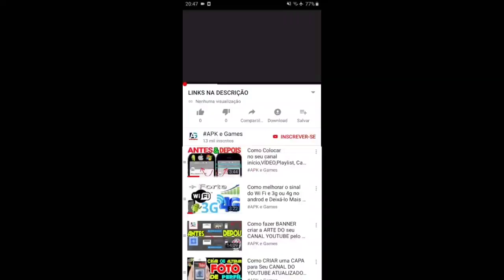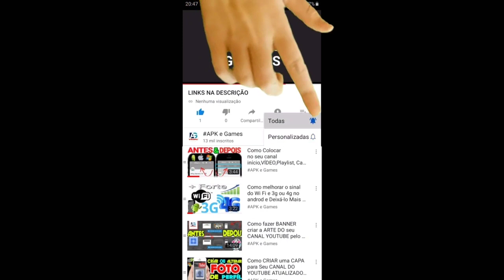Talking Tom Gold Run 2 vs PJ Masks : Racing Heroes Gameplay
Corra com Menino Gato, Corujita e Lagartixo nesta emocionante aventura lunar!

Corra com Menino Gato, Corujita e Lagartixo nesta emocionante aventura lunar! Os vilões noturnos Garota Lunar e Romeu querem os cristais lunares para aumentar seus poderes, você deve pará-los! Entre nas PJ Motos e corra na lua para recuperar o máximo de cristais que conseguir. Mas tenha cuidado, existem obstáculos para te desafiar em todos os momentos. Essa é a sua chance de ser um herói, como os PJ Masks (Heróis de Pijama)...
PJ Masks estão chegando! Salvando o dia durante a noite!

CARACTERÍSTICAS
 • Escolha seu personagem PJ Masks (Heróis de Pijama) favorito
 • Colete cristais lunares dourados para atualizar o sua PJ Moto
 • Pegue células de energia para ativar o poder do Amuleto
 • Dirija por cima de plataformas de impulso para ganhar mais velocidade
 • Mantenha-se nas plataformas holográficas para ganhar mais células de energia
 • Cuidado com as bolas de hipnotismo lunar da Garota Lunar e o raio de encolhimento do Romeu
 • Corra com as PJ Motos nas planícies lunares para desafiar os vilões
 • Voe pela lua com o Foguete QG
 • Ganhe recompensas e desbloqueie novas habilidades e níveis

REFORÇOS DE PERSONAGENS
Colete células de energia e ative os poderes dos PJ Masks (Heróis de Pijama):
 • Menino Gato – ele consegue usar a Super Velocidade de Gato, mais rápido que os outros heróis
 • Corujita – ela consegue ver mais cristais e atraí-los magneticamente com seus Olhos de Coruja
 • Lagartixo – ele consegue ficar invisível e dirigir através de obstáculos com sua Super Camuflagem de Lagarto

NÍVEIS
Existem mais de 35 níveis para correr, cada um diferente do anterior:
 • Corra até a linha de chegada com os PJ Masks (Heróis de Pijama)!
 • Enfrente a Garota Lunar, o Romeu e o Robô do Romeu
 • Persiga vilões nos vales, planícies e túneis lunares
 • Siga os rastros dos seus companheiros PJ Masks (Heróis de Pijama) para navegar entre chuvas de meteoros, pedregulhos e armadilhas de cristal
 • Pilote o Foguete QG entre asteróides

Uma nova aventura dos Talking Tom and Friends. Rápido! Recupere seus doces!

A nova loja de doces do Talking Tom foi roubada! Se quiser recuperar os doces, você vai ter que correr!

Uma nova aventura de corrida sem fim começa agora. O ladrão roubou seus doces, mas ele tá deixando os doces caírem por toda a parte — na rua, na praia e até no parque de diversões! Escolha seu personagem favorito de Talking Tom and Friends e prepare-se para correr, pular e escorregar em uma épica aventura açucarada. Pegue baús para ganhar moedas, diamantes, novos personagens e melhorias para os personagens. Persiga o ladrão com a ajuda de amiguinhos com suas incríveis habilidades especiais.

E agora, cadê todos aqueles doces?

RECURSOS:
* Jogue com um de seus personagens favoritos
* Colete moedas, poderes e muitos, muitos DOCES!
* Corra, pule e escorregue em níveis cheios de obstáculos empolgantes
* Ative as habilidades especiais dos personagens de Talking Tom and Friends
* Melhore os personagens para aprimorar suas habilidades
* Faça o Talking Tom voar e a Talking Angela transformar os obstáculos em doces
* Receba ajuda de seus amiguinhos: Unicórnio, Dragão, Carinha Sorridente e Nuvem Feliz
* Recupere seus doces e melhore as lojas para desbloquear novos conteúdos!

Talking Tom Candy Run é um novo jogo de corrida incrível com diversão infinita! Ele é grátis e perfeito para quando você tá com muita vontade de comer um docinho.

É hora de correr novamente!

Talking Tom está de volta para correr no tempo e pegar The Rakoonz.

Nesta sequência do jogo de sucesso global Talking Tom Gold Run, Tom e seus amigos estão em uma missão no tempo, pulando e deslizando por mundos antigos do passado para perseguir The Rakoonz.

Os jogadores irão:
— Explore novos e emocionantes Mundos do Tempo
- Sinta o poder dos power-ups supersônicos
- Colete novas roupas legais
- Encontre encruzilhadas, caminhos laterais e surpresas

Os jogadores que gostam de jogos de corredor Talking Tom, como Hero Dash e Gold Run, vão adorar Gold Run 2.

dos criadores de My Talking Tom, My Talking Angela 2 e My Talking Tom Friends.

Swamp attack,
Outfit7 games,
Talking Tom Gold Run 2 New update 2022 new skin Tom of the Future Landscape Mode Gameplay
Talking Tom Gold Run 2 New update 2022 new world Captain Island Talking Ginger vs Raccoon